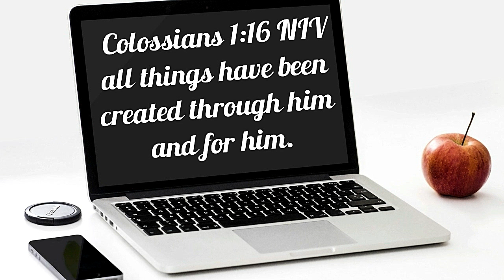Colossians 1:16 NIV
Thanks to pixabay for the background Colossians 1:16 NIV